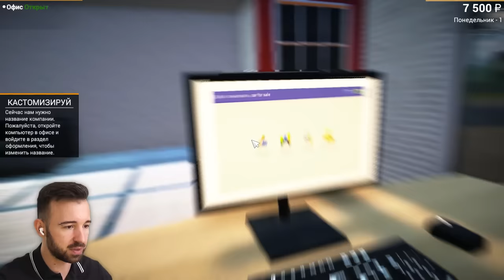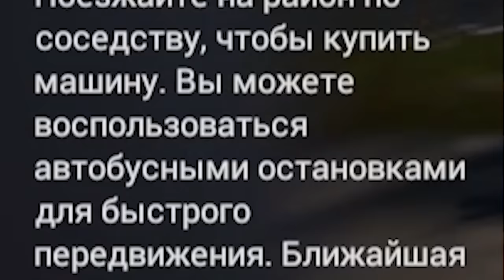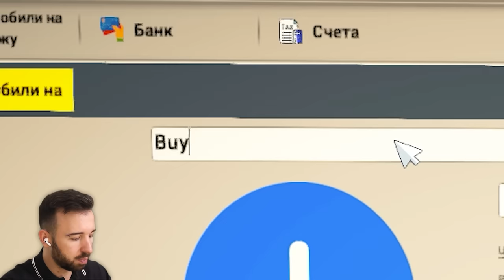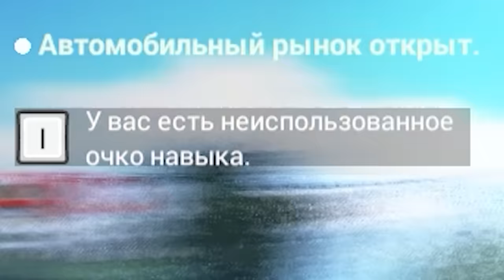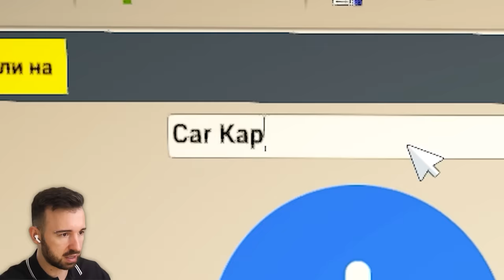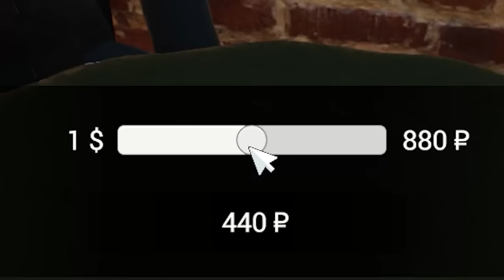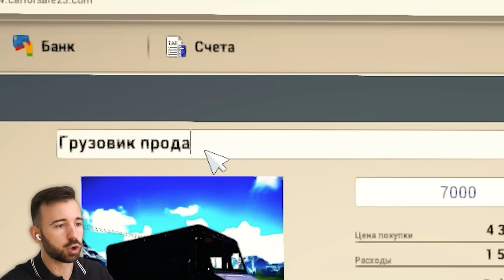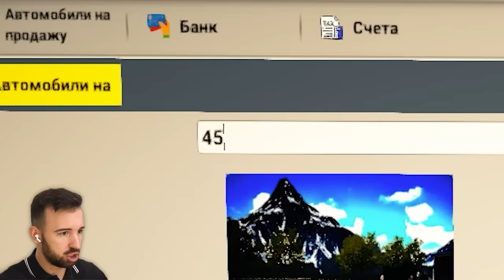ДОРОГО ЗАПЛАТИЛ ЗА ПРОДАЖУ ДЕШЁВЫХ МАШИН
Играем в Car for Sale, где я поддаю газу в высокой траве!